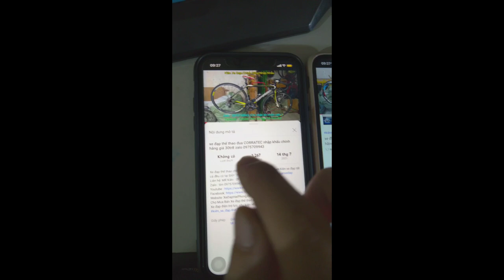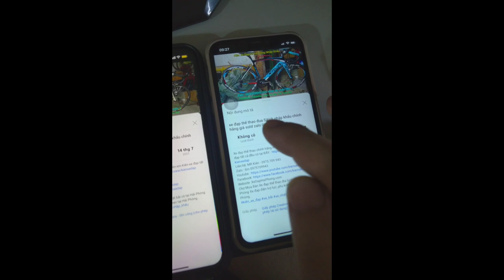Xe Địa Hình Romance XDS500 nhập khẩu chính hãng giá ĐÃ BÁN zalo 0975709943